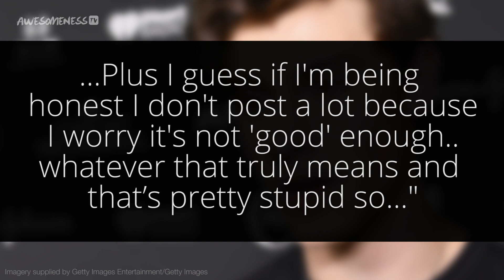Why Shawn Mendes Won't Post on Social Media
Two of our favorite heartthrobs just landed big roles,
and Shawn Mendes just got real about posting on social media. Dahlia goes over the top stories of the week in pop culture.
Noah Centineo & Lana Condor New Movie CONTROVERSY!

→ Credits ←
Starring: Dahlia Neeman @dahliapaige15
Written by: Dahlia Neeman
Produced by: Dahlia Neeman
Shot/Edited by: Sierra Middlebrooks

→ follow AwesomenessTV! ←